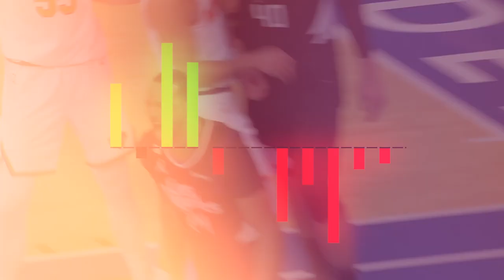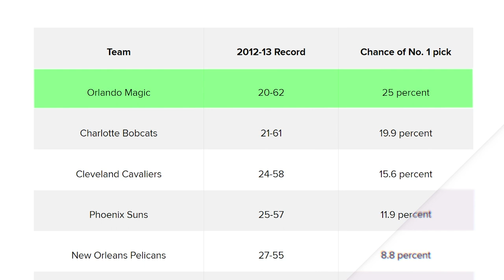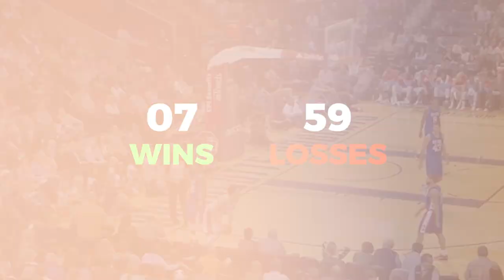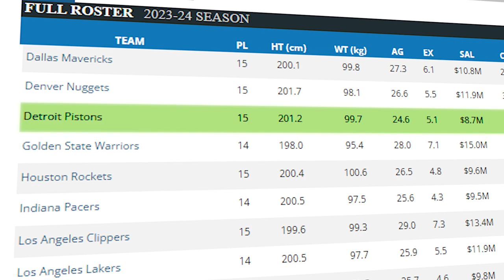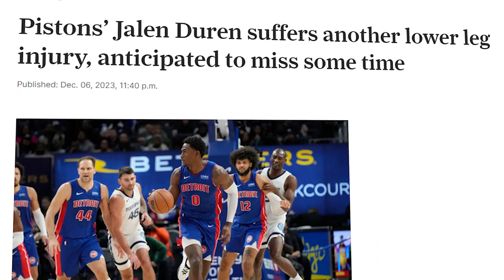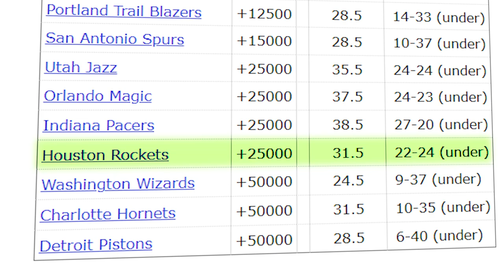Surprising Truth: Pistons are NOT the worst!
The Detroit Pistons are actually not the worst team in NBA history, despite their long losing streak. Discover the surprising truth about why they are not as bad as you may think in this eye-opening video!

In today's video we look at In Defense of the Pistons: NO, they are NOT the WORST team ever!

Inspired by The worst team in NBA History

Inspired by We are witnessing the worst pro sports team of all-time

Inspired by Are the Detroit Pistons the worst team ever?